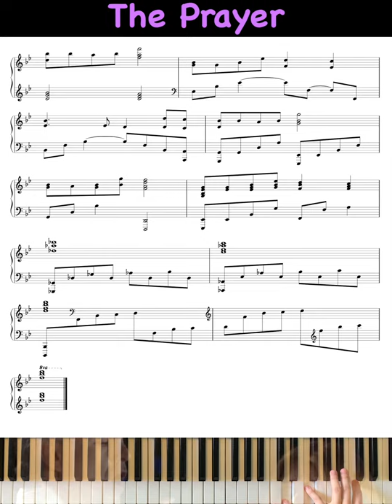Andrea Bocelli - The Prayer